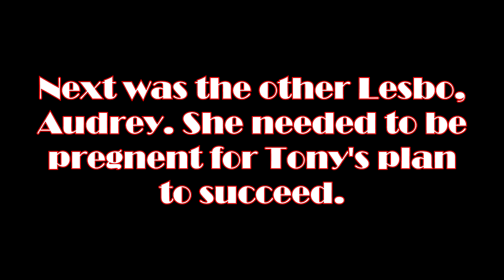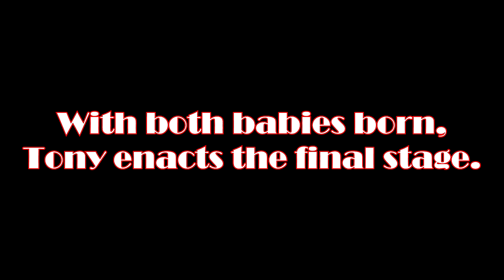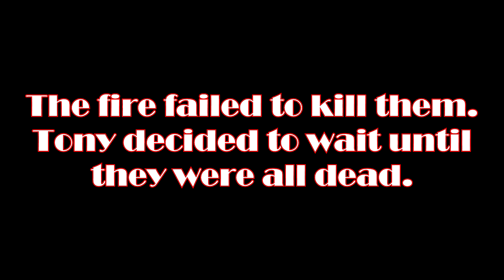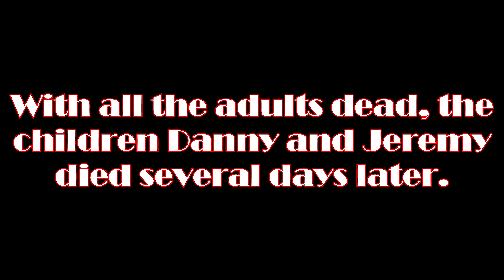Breaking up the Resident Gay Couple Part III: The End of the Lesbians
Our hero Tony Cabs decides to end the lesbian's suffering. After torturing, raping and killing the family, all good things must come to an end.

This is the end of the Shear family.

The Pineapple Hub: Killing agendas since 2013